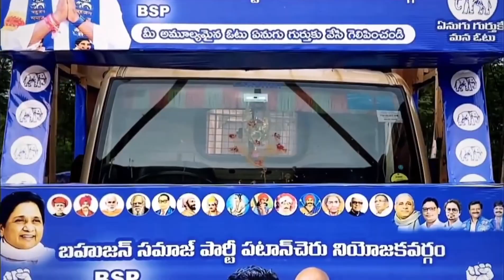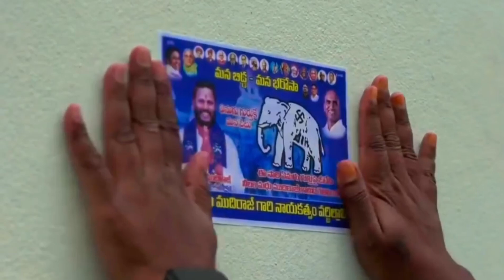NMR NILAM MADHU MUDHIRAJ BSP 2023 NEW VIDEO SONG||BSP PATANCHERUVU||NMR YUVASENA||BSP TELANGANA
@BSP_BITCellOfficial @NEELTELANGANA @NEELTELANGANANGKL @NMRYUVASENA2345 @NMRYuvasenaOffical @BSP PARTY@NILAM MADHUMUDHIRAJ#bsptelangana bsp bsp_rally RS PRAVEENKUMAR#ibrahimpatnam @patancheruvuuma7660